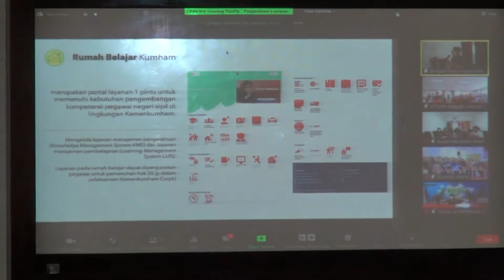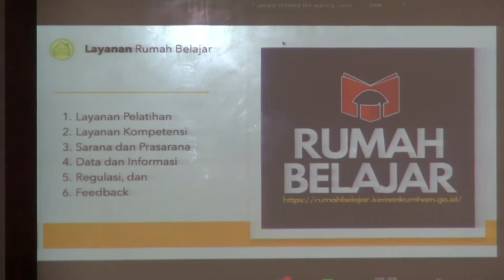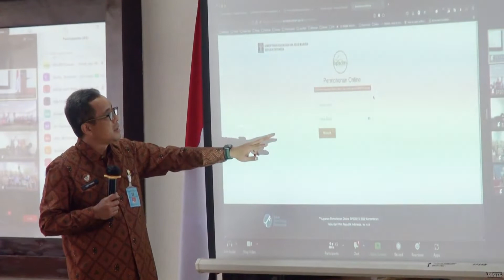SOSIALISASI RUMAH BELAJAR KUMHAM DAN SHARING KNOWLEDGE PASCA PELATIHAN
Kamis, 23 Juni 2022 BPSDM Hukum dan HAM mengadakan Sharing Knowledge dari pegawai yang telah selesai mengikuti pelatihan kepada pegawai lainnya yang belum mendapatkan kesempatan mengikuti pelatihan.

Sharing Knowledge yang didapat oleh peserta selama mengikuti Pelatihan Host dan Pelatihan Penananganan Pengaduan Masyarakat yang selesai diselenggarakan beberapa waktu yang lalu ini merupakan bentuk dan langkah BPSDM Hukum dan HAM untuk meningkatkan kualitas dan kapasitas pengetahuan para pegawai.

Kesempatan yang sama juga di laksanakan kegiatan sosialisasi Dash Board Pimpinan, aplikasi Rumah Belajar, dimana aplikasi ini digadang-gadang mampu memfasilitasi pengembangan pegawai di lingkungan Kementerian Hukum dan HAM.